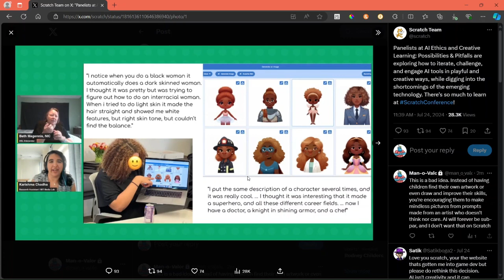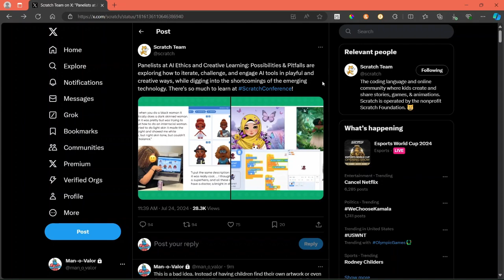Scratch is adding their own AI art...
The Scratch Team's latest tweet about AI sparked a whole new controversy: Should AI art belong on Scratch?

UPDATE: Scratch was merely experimenting with AI, and they do not intend to add it to the website.